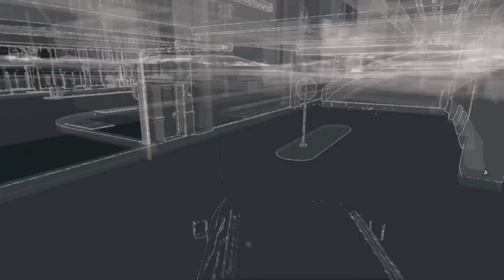WATCH_DOGS™#25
Watch Dogs™